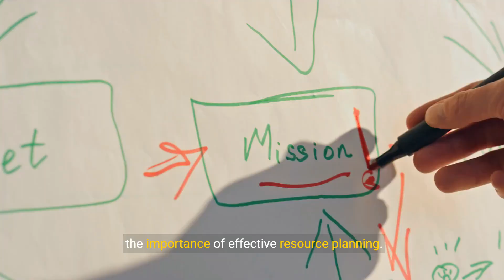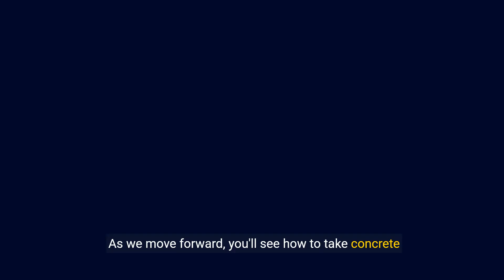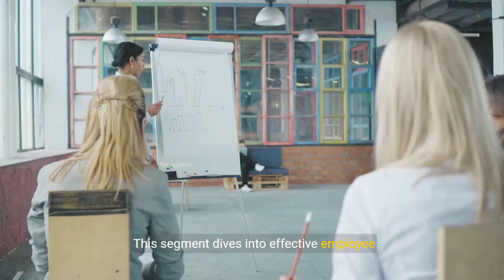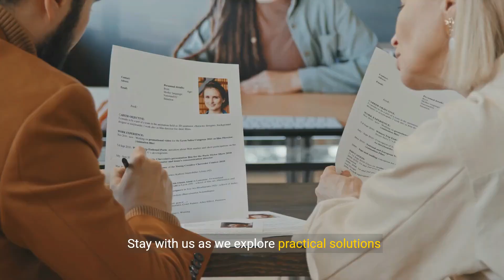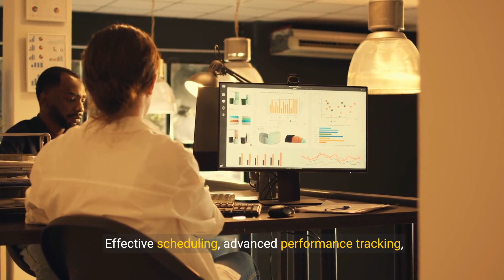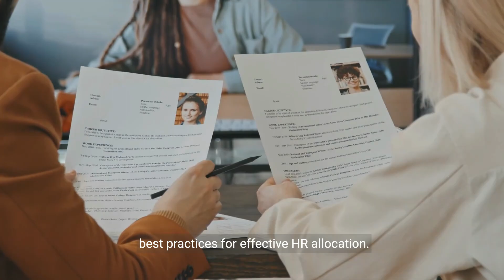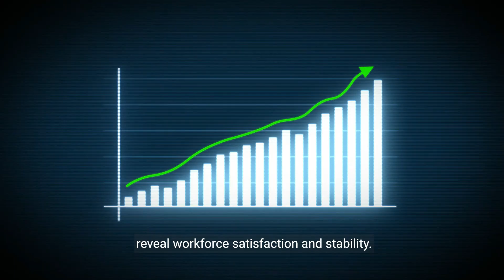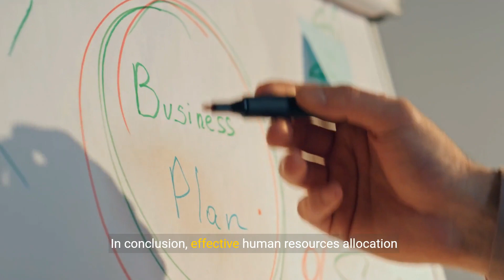Mastering Human Resources Allocation - Best Practices and Strategies (11 Minutes)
Introducing "Mastering Human Resources Allocation - Best Practices and Strategies"! In this informative video, we delve into the world of HR allocation, exploring the best practices and strategies that can help organizations optimize their human resources effectively. Whether you're an HR professional or a business owner, this video provides valuable insights on how to allocate your workforce efficiently to drive productivity, enhance employee satisfaction, and maximize organizational success. Join us as we uncover the key principles and practical tips for mastering HR allocation.